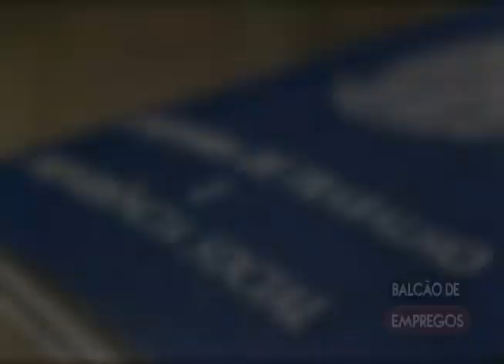Balcão de empregos (sexta-feira, 13 de janeiro)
Acompanhe semanalmente as vagas do quadro Balcão de Empregos.